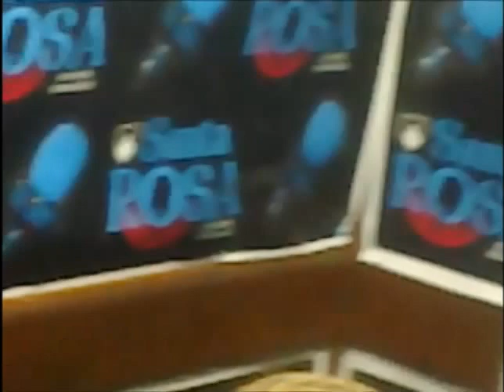MALTRATO ANIMAL UN DEBATE PARLAMENTARIO QUE YA NO ESPERAR Por Periodismo Para Animales en Peligro.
El Dr. Jose Luis Mendoza Luna, integrante de la Comisión de Estudio del Derecho de  los Animales  del Colegio de Abogados de Lima  afirmo que se debe esperar el tiempo prudencial para que el Decano del CAL el Dr, Mario  Amoretti , se pronuncie en contra de la legalidad de un pronunciamiento  del CAL en relación a considerar la corrida de toros, como un acto  cultural. Gestión que ha sido interpuesta por por la Comisión de Estudio del Derecho de los Animales .
También afirmo que se hace necesario defender e impulsar los dos proyectos que han  quedado de alguna manera  en el tapète,para ser vistos  en el Congreso de la República, como es el del actual Congresista Carlos Bruce  y el otro elaborado por el Congresista Jony Lescano que le parece mas completo porque busca de raíz  tipificar el maltrato animal como delito a la vez que hace del tema un problema macro que debe ser revisado totalmente.
También sostuvo sobre el caso Vinces, que esta lucha simbolizo una búsqueda de alcanzar justicia para un animal  que estaba encerrado mas de 7 meses sin ningun destino, pues las pruebas no eran suficientes para soltarlo  o condenarlo..